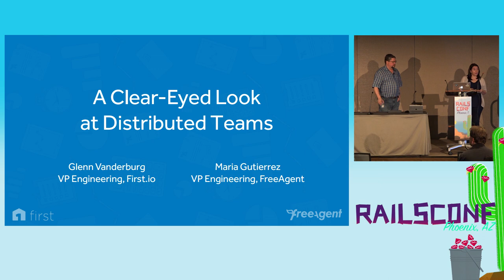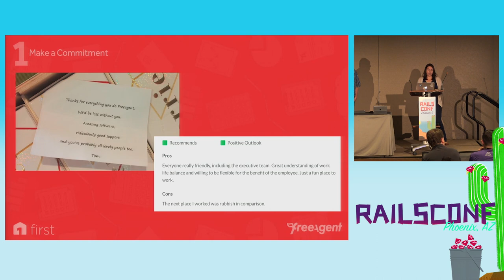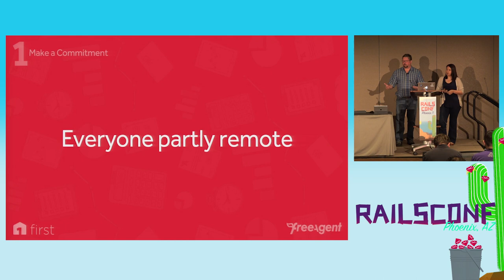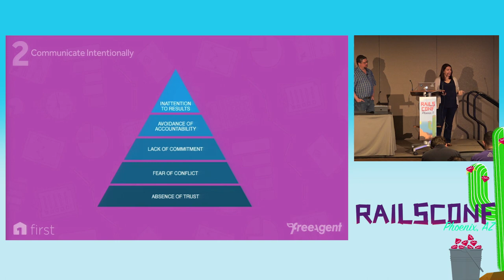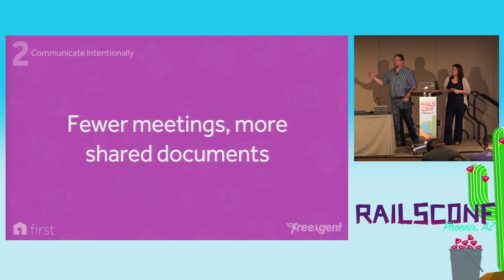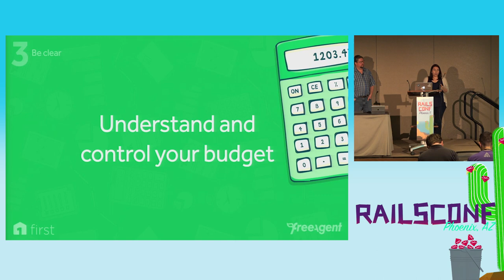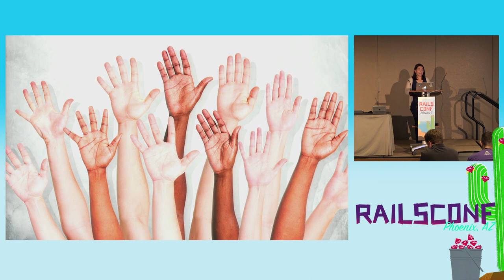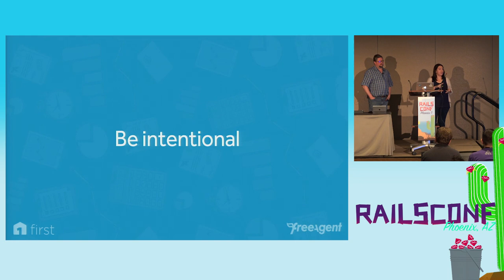RailsConf 2017: A Clear-Eyed Look at Distributed Teams by Glenn Vanderburg & Maria Gutierrez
Distributed teams can have big benefits for both employers and employees. But there are many challenges. Being successful requires changes to work practices, communication, and style — and not just from the remote people. Everyone will experience changes. It helps to be prepared … and most of what we see being written and discussed is focused on remote workers, not the organization that supports them.

In this talk, we will look at the challenges and rewards of working in a distributed team setting based on several years of experience growing large distributed engineering teams.